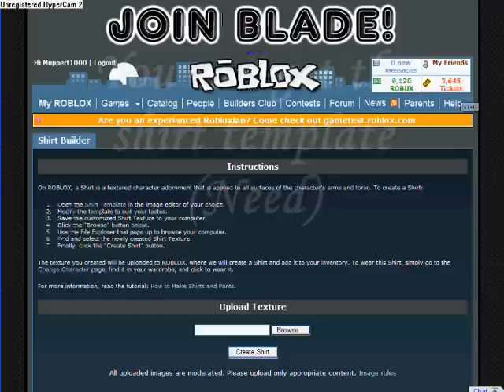How To Make A Shirt On Roblox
Step by Step how to make a shirt on Roblox